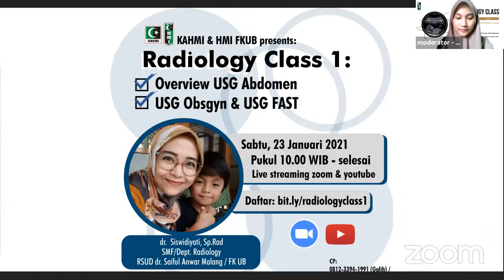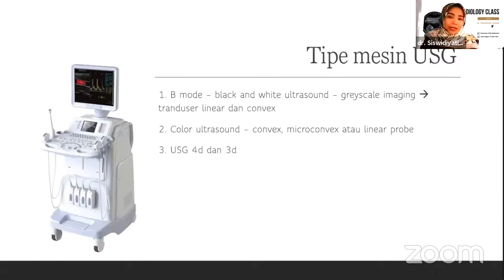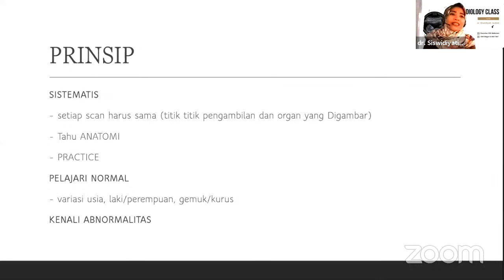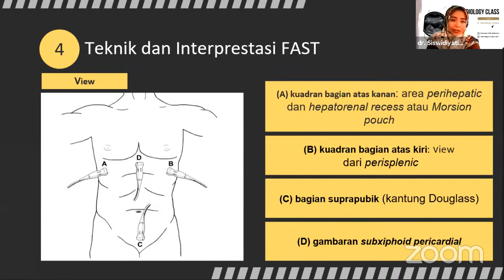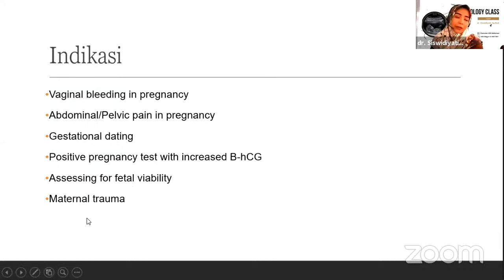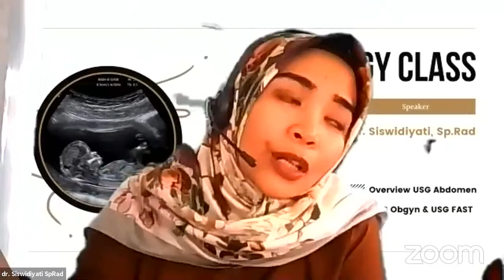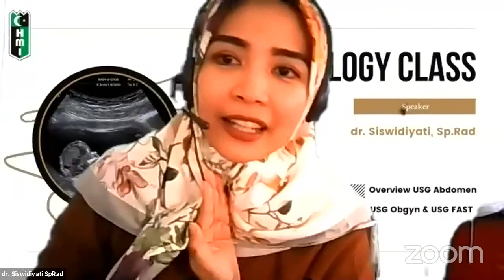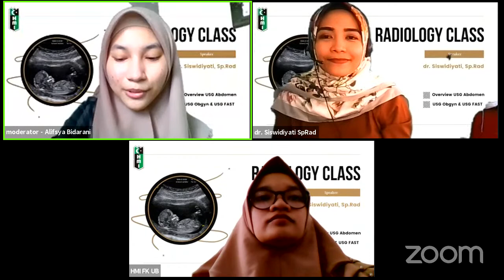Radiology Class 1: Ultrasonography Abdomen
Pemateri: dr. Siswidiyati, Sp.Rad (SMF Radiology RSUD dr. Saiful Anwar Malang / Fakultas Kedokteran Universitas Brawijaya)
Hari, tanggal: Sabtu, 23 Januari 2021